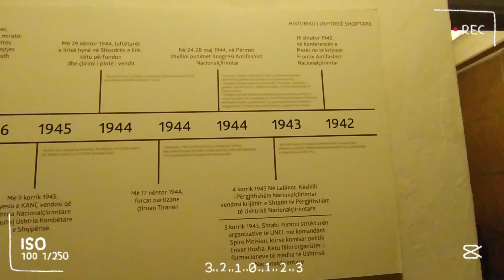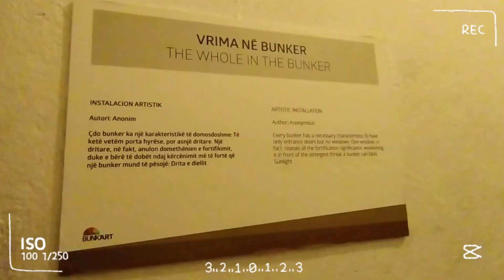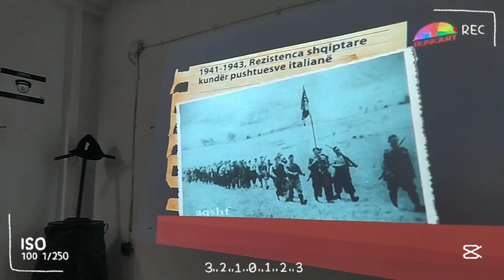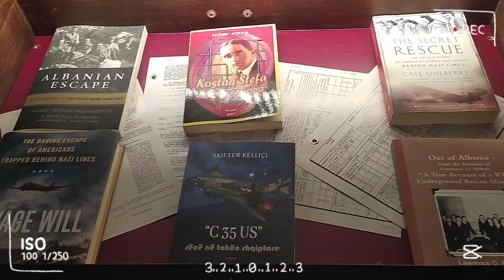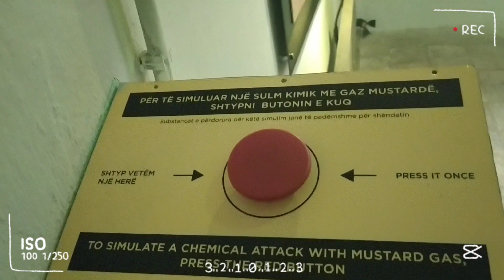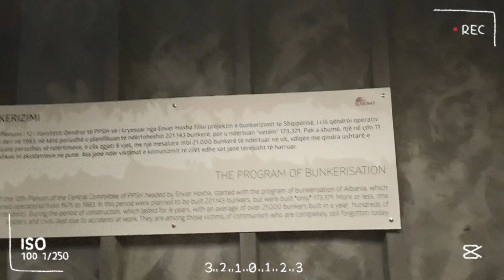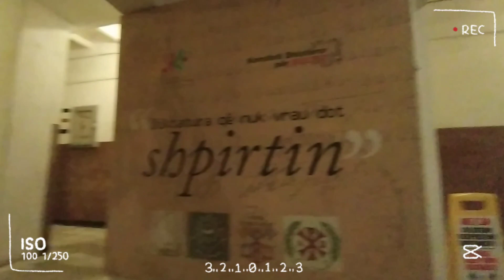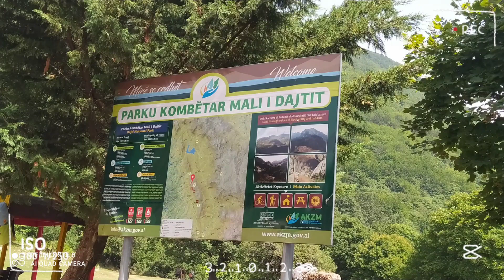CABLE CAR | BUNKART | ALBANIA| Jak 28